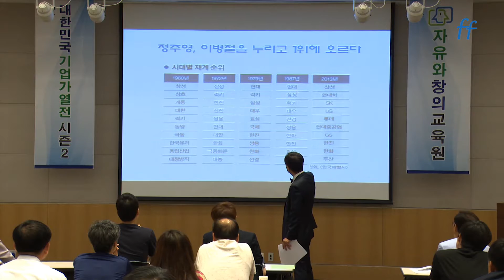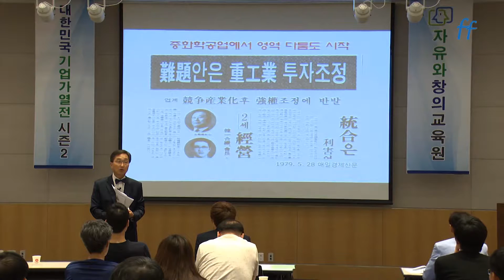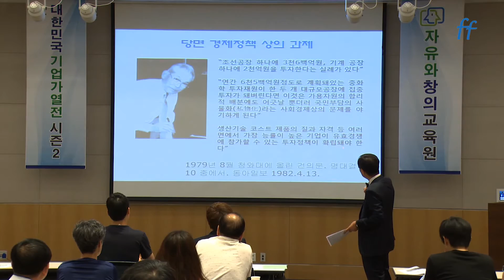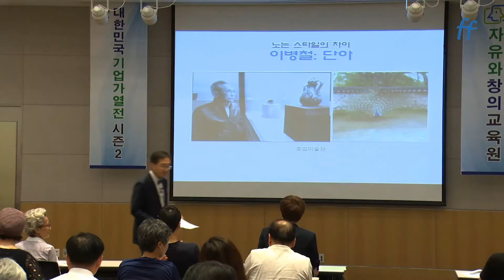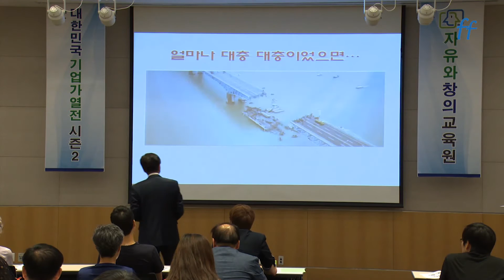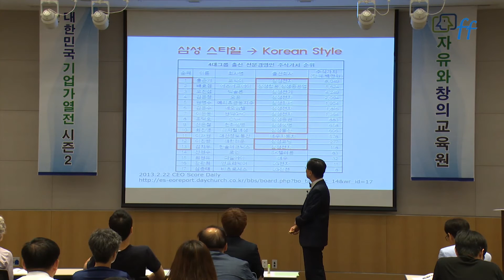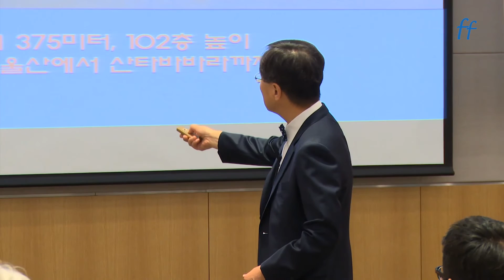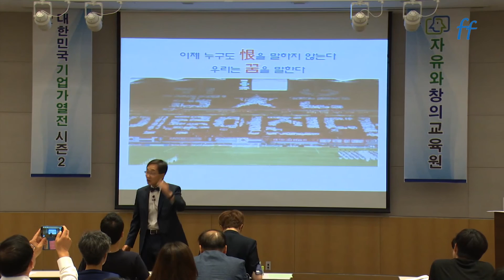[시즌2] '김정호의 대한민국 기업가열전' 2강 우정과 갈등 ③/⑤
김정호와 함께 떠나는 한국경제사 탐험
'대한민국 기업가열전 시즌 2'

오프라인 강의 영상을 온라인으로 공개합니다.
각 강의는 20~30분 분량으로 나눠 업로드 됩니다.